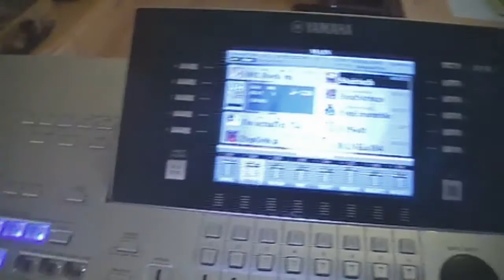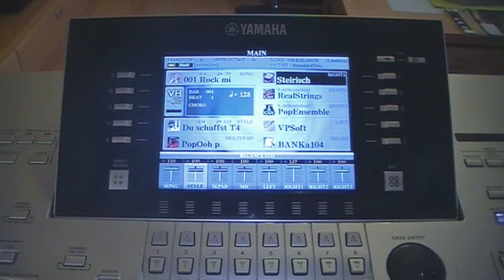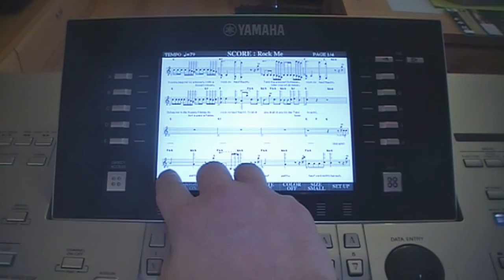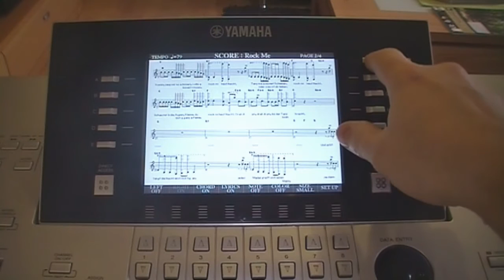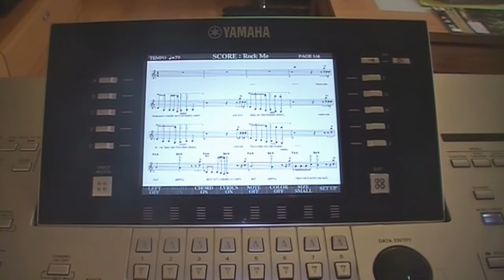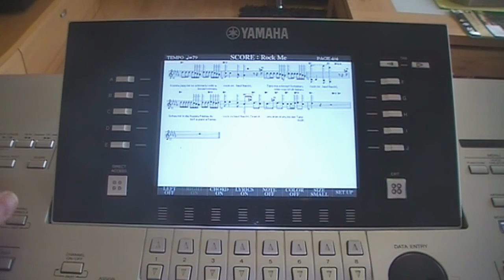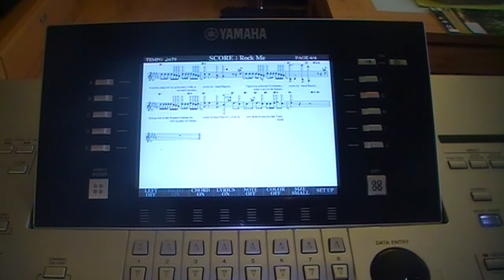Tyros 4 Song Position Markers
Hier zeige ich wie man die SP1 - SP4  Song Position Markers verwendet